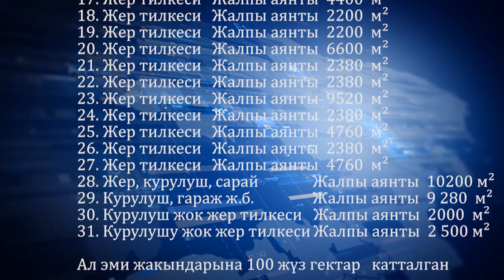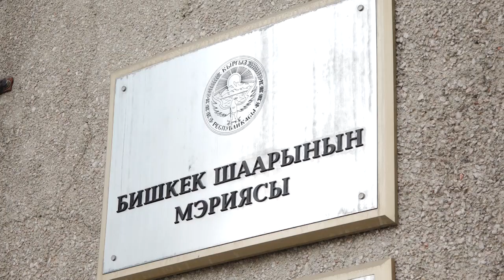Албек Ибраимов канча жер тилкесине ээлик кылат?